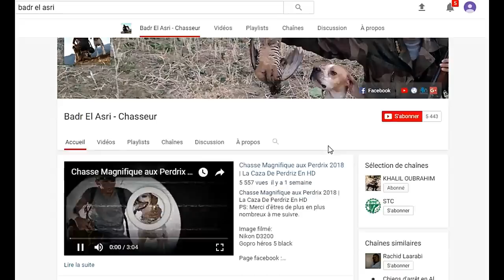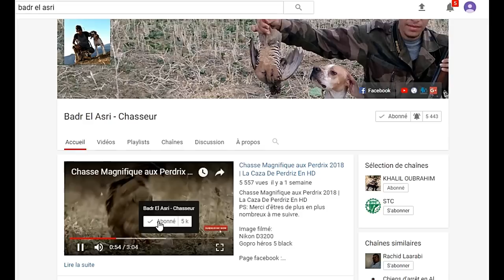Chasse Bécasse avec des Excellent chiens d’Arrêt , Hunting the Woodcock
PS: Merci d'êtres de plus en plus nombreux à me suivre.

DES TITRE SIMILAIRE : Chiens d'Arrêt , chasse bécasse avec un pointer , Pointers à l'arrêt sur becasse , Champion English pointer , Chasse au pointer , Chasse - 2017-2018 , chien de chasse  , Woodcock ,  Hunting the Woodcock , Woodcock Hunting 2018
chien++pointer+champion , Chasse Bécassine , chasse au gibier d'eau | Hunting Snipes HD , chasse au gibier d'eau , ouverture gibier d'eau 2018 , Chasse au canard , Chasse à la bécasse , chasse a la becasse 2017